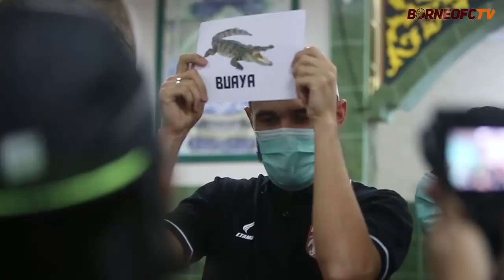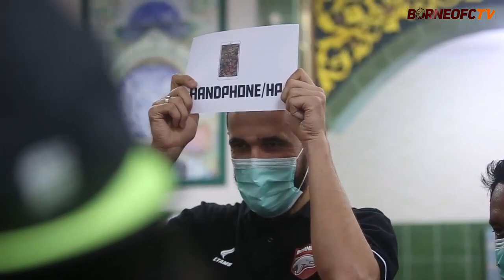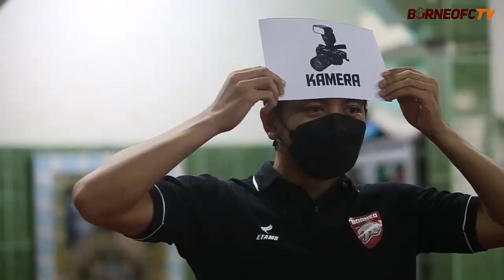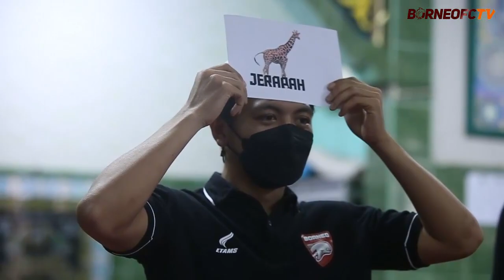Keseruan Penggawa Borneo FC Buka Bersama Bareng Anak Panti Asuhan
- Kamu juga bisa melihat lebih dekat aktivitas pemain seperti Javlon Guseynov, Sultan Samma,  Terens Puhiri dan seluruh penggawa tim besutan Mario Gomez lainnya.

Manyala 🔥🔥🔥